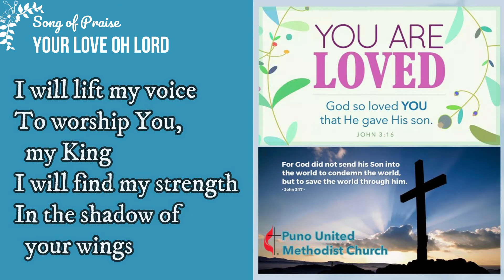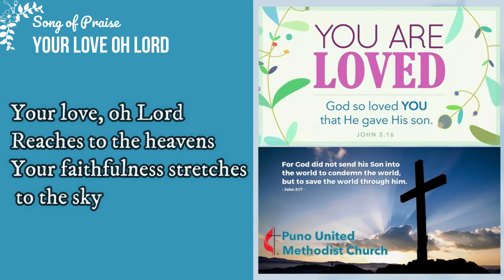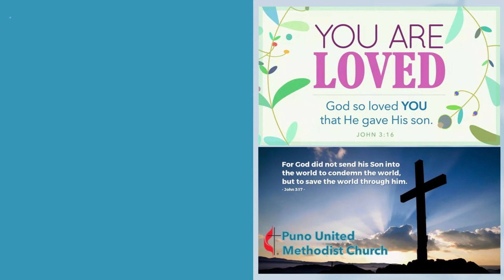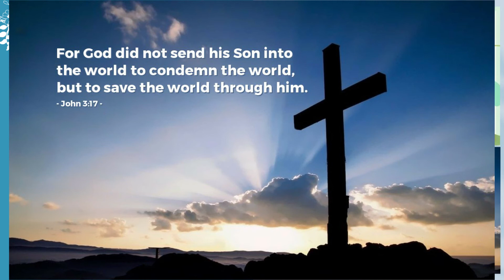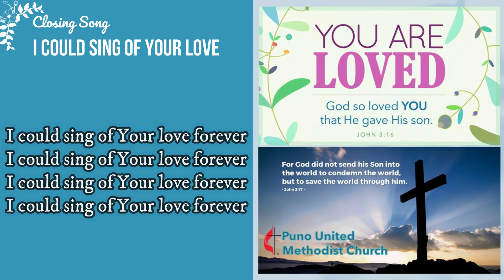PUMC Junior Worship 03-14-21